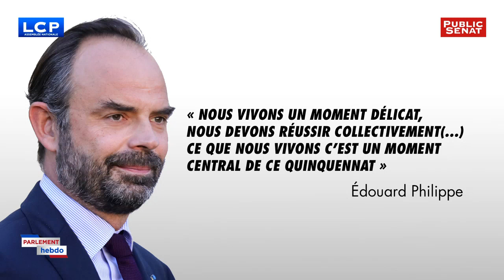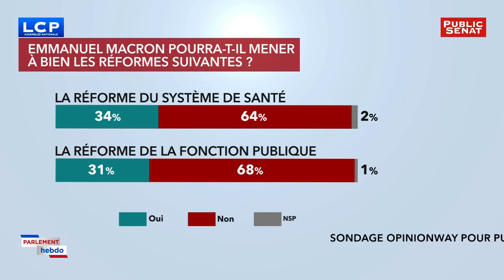Invitée : Sophie Primas, Sénatrice (Les Républicains) des Yvelines - Parlement hebdo (07/12/2018)